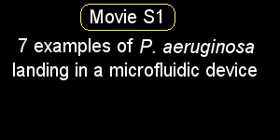FimW Relocalization on Surfaces